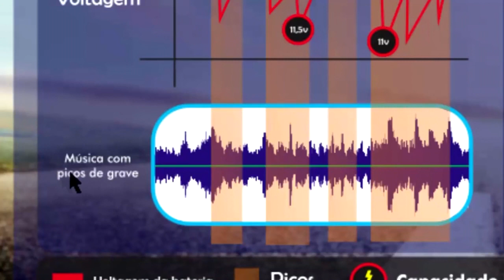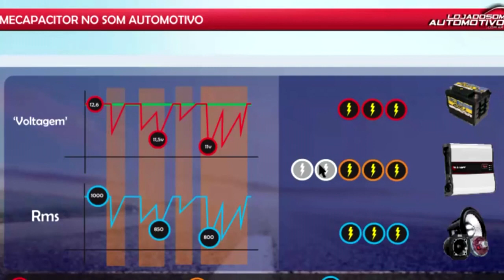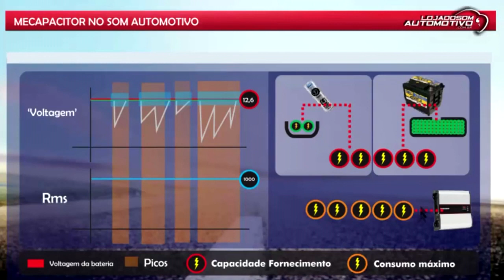Para que serve um Mega Capacitor no Som Automotivo?